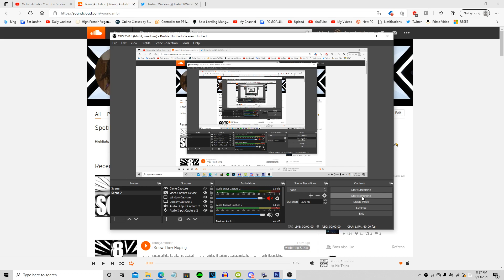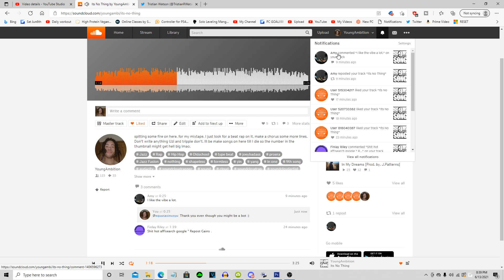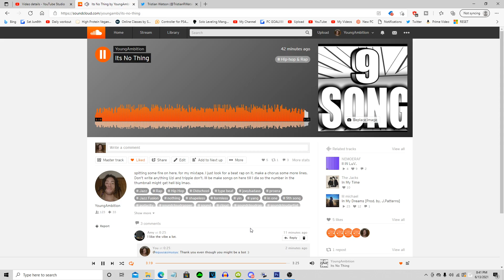Its No Thing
spitting some fire on here, for my mixtape. I just look for a beat rap on it, make a chorus some more lines. Don't write anything Uzi and trippie don't. Ill be make songs on here till I die so the number in the thumbnail might get hell big lmao.

Yet another freestyle video for ya :D

rap because its what i like

spitting off the top

freestyle rap for you real quick

freestyle rap over a beat

rapping because i want to for fun

making a freestyle video

killing this rapping

spitting some rap bars

rapping off the top

rapping to music

guy rapping freestyle

Tristian Watson

rap and rap some more

rapping because why not

off the top of the dome rapping

rap like i own the world

rap music make me

rapping like i already wo

rapping like i been done did that